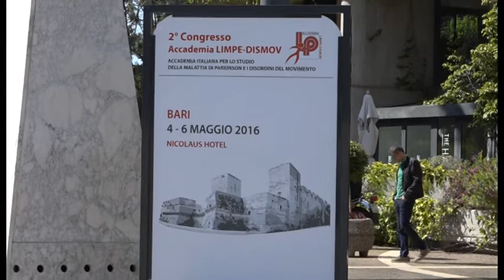Riabilitazione nella malattia di Parkinson, quali novità?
Giovanni Abbruzzese, presidente Fondazione Limpe per il Parkinson ONLUS -Medicina Fisica e Riabilitativa Università di Genova